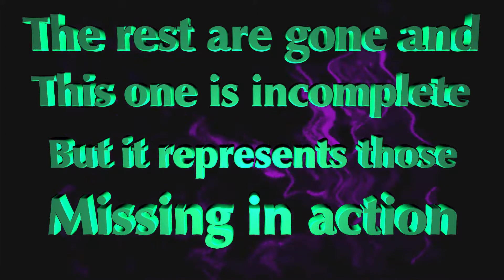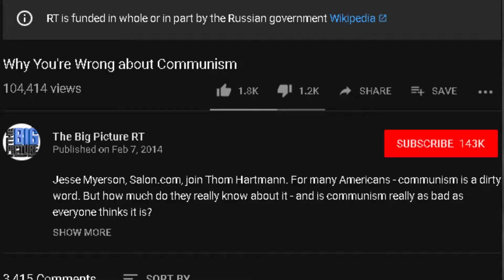Lost School Project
This was the first part of a video presentation that I had to cancel because it was "too edgy" despite it's tameness.